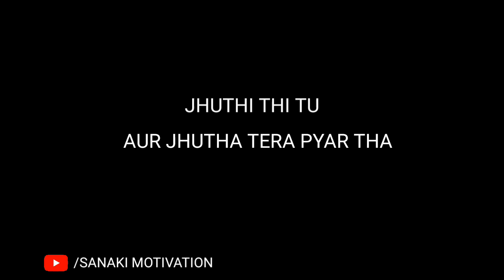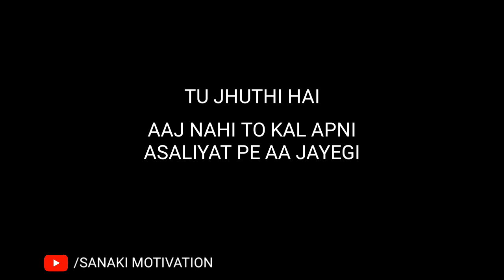झूठी थी तू और झूठा तेरा प्यार था - BREAK UP MOTIVATION | SANAKI MOTIVATION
झूठी थी तू और झूठा तेरा प्यार था - BREAK UP MOTIVATION | SANAKI MOTIVATION | JHUTHI THI TU AUR JHUTHA TERA PYAR THA | JHUTHI THI TU | JHUTHA TERA PYAR THA | 2019 |

Do follow "Sanaki motivation" youtube channel to listen to more | Hindi motivational video | sanaki motivational video | best motivational video in hindi | motivational video in hindi | motivational poem | Breakup motivational video |